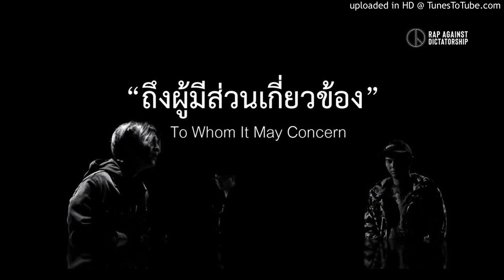RAD-ถึงผู้มีส่วนเกี่ยวข้อง (Instrumental cover)